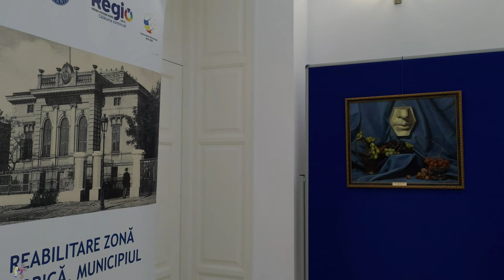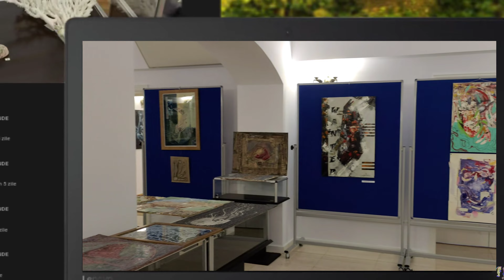Expozitie la Casa Artelor Galati ~ 4k60fps